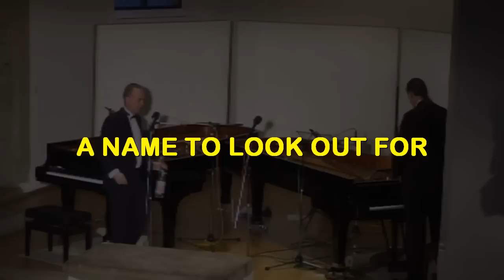Louis Mazetier + Jon Weber 'Royal Garden Blues'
STRIDE + SWING PIANO SUMMIT 2008 in Switzerland. Louis Mazetier and Jon Weber performed  a well-known Spencer Williams tune at "Alte Kirche Boswil", Sunday, October 26, 2008.